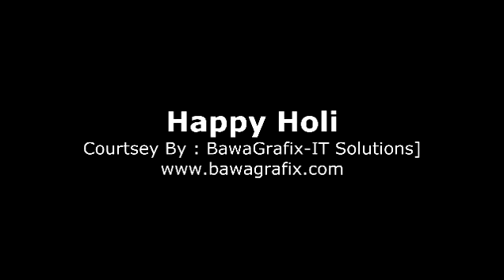Happy Holi - 2014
Wishing all of you happy holly with some try over 3D animation